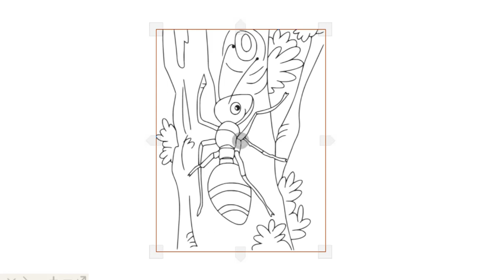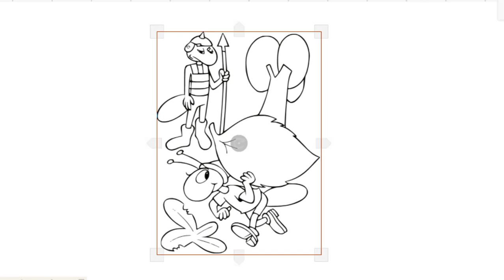HOW TO DRAW ANIMALS ANT EASY-LEARN TO GLITTER INSECT ANT STEP BY STEP-DRAWING AND ART PIC